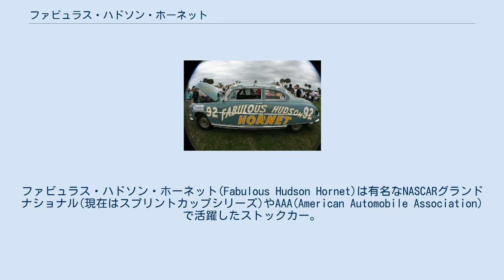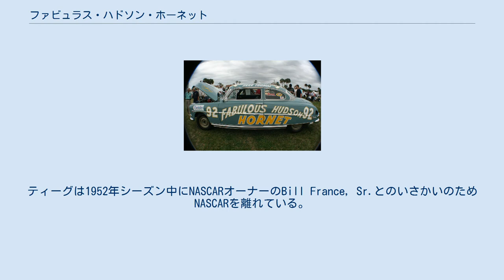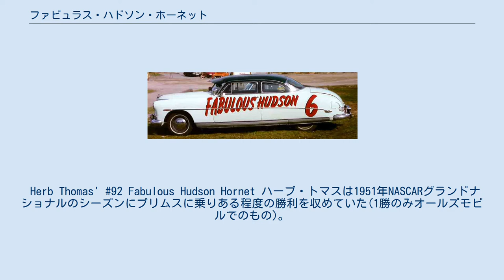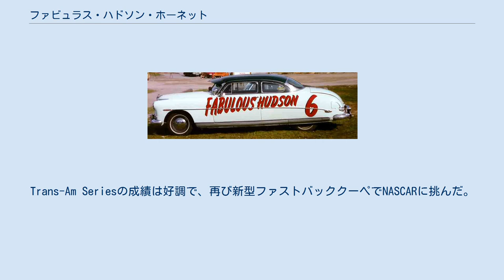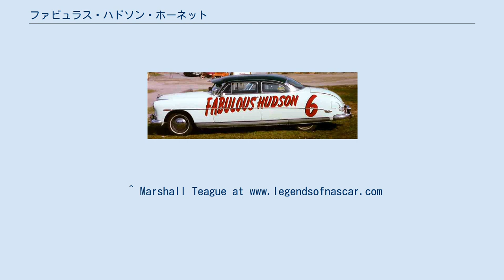ファビュラス・ハドソン・ホーネット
ファビュラス・ハドソン・ホーネット(Fabulous Hudson Hornet)は有名なNASCARグランドナショナル(現在はスプリントカップシリーズ)やAAA(American Automobile Association)で活躍したストックカー。
ハドソン・モーター・カー・カンパニーが生産した。
この車のハンドルを握ったマーシャル・ティーグ(Marshall Teague)とハーブ・トマス(Herb Thomas)がファビュラス・ハドソン・ホーネットと名づけた。
 マーシャル・ティーグは1951年と1952年の各シーズンに自身のファビュラス・ハドソン・ホーネットに乗った。
ティーグはミシガンまで出向き、ハドソンの工場を訪れた。
アポイントはとらずに。
この訪問によりハドソンが自動車提供と会社としてのサポートをおこなってくれることになった。
ティーグは直列6気筒エンジンを載せたハドソン・ホーネットのチューニングをハドソン社とともにおこなった。
ティーグは自身のハドソン・ホーネットをファビュラス・ハドソン・ホーネットと名付けた。
（モノコックボディで）軽量で低重心となったおかげで、ティーグを筆頭にハドソンのドライバーたちは、1951年から1954年にかけてのさまざまなストックカーレースで主導権を握った。
他のレースカーはもっと大きなエンジンでもっと先進的なエンジンだったが、かなわなかった。
ティーグは彼のチームメンバースモーキー・ユニックとともに主要なストックカーレースで34戦27勝をあげた（NASCARでの7戦を含む）。
ティーグは1952年シーズン中にNASCARオーナーのBill France, Sr.とのいさかいのためNASCARを離れている。
 ティーグは、ファビュラス・ハドソン・ホーネットに乗り、1951年のAAAストックカードライバーオブザイヤー、1952年と1954年のAAAナショナルストックカーチャンピオンとなっている。
 ミシガン州イプシランティにあるイプシランティ自動車歴史博物館でフルリストアされオリジナルの状態を保っているファビュラス・ハドソン・ホーネットを見ることができる。
 Herb Thomas' #92 Fabulous Hudson Hornet ハーブ・トマスは1951年NASCARグランドナショナルのシーズンにプリムスに乗りある程度の勝利を収めていた(1勝のみオールズモビルでのもの)。
シーズン半ばでファビュラス・ハドソン・ホーネットに乗り換え、1951年チャンピオンシップで優勝した。
 1953年NASCARグランドナショナルはトマスのものだった。
シリーズの主要12レースで優勝し、結果、初の2シリーズ連続チャンピオンとなった。
 ハドソンは1954年にナッシュ＝ケルビネーター・コーポレーションと合併しアメリカン・モーターズ・コーポレーションとなった。
販売の落ち込みが常態化し、ハドソン名は1957年で終了となった。
ホーネットという名称はAMCでも1970年から1977年にコンパクトセダンに使われた。
AMCはTrans-Am SeriesでAMC Javelinを、NASCARではAMC Matadorを使いレースに挑んだ。
Trans-Am Seriesの成績は好調で、再び新型ファストバッククーペでNASCARに挑んだ。
 2006年に製作されたCGアニメーション映画「カーズ」は、ルート66沿いの忘れられた街、ラジエーター・スプリングスに迷い込んだ若く生意気なホットショットレースカー、ライトニング・マックィーンの物語である。
街の判事兼医者がドック・ハドソン。
実はかつての伝説のレーサー、ファビュラス・ハドソン・ホーネットであり、マックイーンを諭し導く存在となる。
 その行く末は異なるが、本物のホーネットと同様ドック・ハドソンは多くの記録を保持し、また、ナンバーも同じ51である。
 声優はポール・ニューマン。
日本語吹き替え声優は浦山迅。
 最後の出演は短編の「メーターと恐怖の火の玉」であり、「カーズ・トゥーン メーターの世界作り話シリーズ」では未登場。
「カーズ2」以降の長編作品では、2008年のポール・ニューマンの死去に伴い、映画内でもドック・ハドソンはこの世を去ったという設定になっている。
「カーズ/クロスロード」においては回想シーンで登場し、セリフもニューマンが生前に残していた音声が使用されている。
 ^ Marshall Teague a...